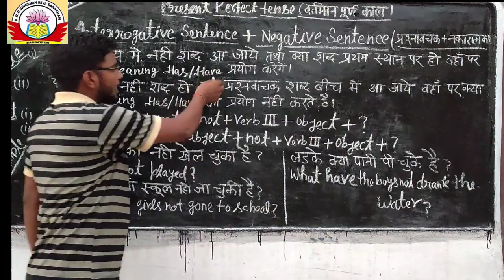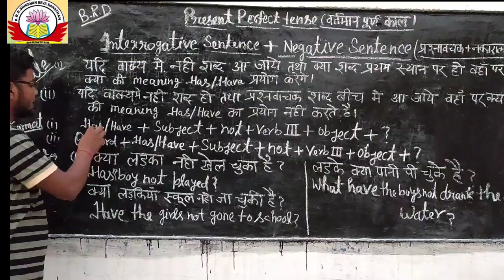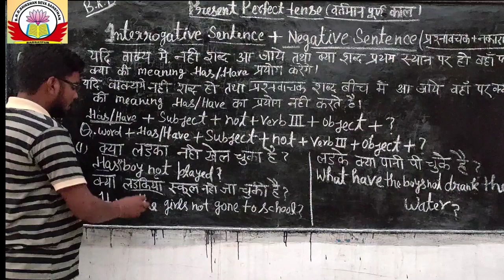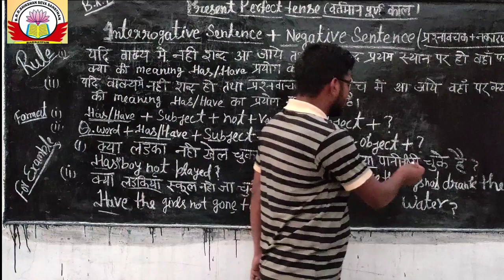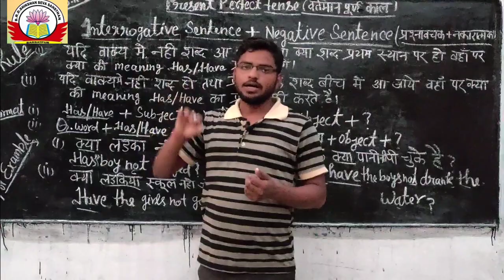Present perfect tense (interrogative+Negative sentence)वर्तमान पूर्णकाल प्रश्नवाचक और नकारात्मकवाक्य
इस वीडियो के माध्यम आपको present perfect tense me,interrogativeऔर negative के बारे में बहुत ही अच्छी तरह से उदाहरण के साथ समझाया गया है ,जिससे आप बहुत ही जानकारी प्राप्त कर सकते है और ये वीडियो को जरूर से जरूर देखें जिससे आपको tense की जानकारी प्राप्त हो सके ।धन्यवाद।बाबा रघुवर दास शिक्षण सेवा संस्थान आपका हार्दिक स्वागत करता है।